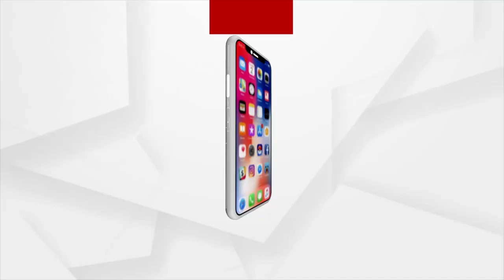Argus Health Connect Conclave 2022: ଆର୍ୟୁବେଦ ମେଡିସିନ୍‌ ଉପରେ ରିସର୍ଚ୍ଚ ହେବା ଦରକାର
ଆର୍ୟୁବେଦ ମେଡିସିନ୍‌ ଉପରେ ରିସର୍ଚ୍ଚ ହେବା ଦରକାର...।